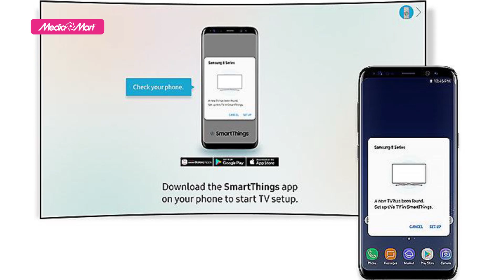Smart Tivi Cong Samsung 49 inch 49NU7500 - Tinh tế trong từng đường nét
Smart TV 4K màn hình cong 49inch đến từ thương hiệu Samsung với mã sản phẩm 49NU7500
Với màn hình cong tràn viền, mỏng tinh tế chỉ 1cm
Chân đế mạ kim loại nhìn rất chắc chắn và sang trọng
TV cong cũng có ưu thế hơn TV phẳng ở chỗ tạo cho bạn cảm giác mọi thứ rộng lớn hơn khi xem, hình ảnh sẽ có chiều sâu hơn

Để tham khảo thêm các mẫu TV Samsung mới nhất và các chương trình khuyến mại hấp dẫn, khách hàng có thể truy cập

Tổng đài hỗ trợ miễn phí :
Bán hàng: 19006788
Khiếu nại: 19006741
Bảo hành: 19006743